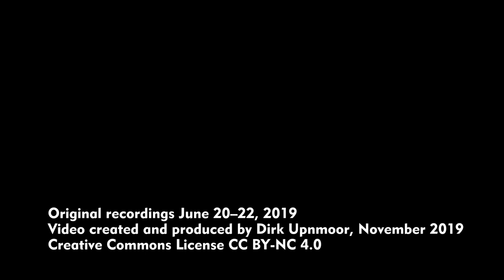Stadtbahn Dortmund – Juni 2019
In Dortmund betreibt die Verkehrsgesellschaft DSW21 ein Stadtbahn- bzw. U-Bahn-System. Dieses Video zeigt die Nord-Süd-Linien, auf denen Hochflurfahrzeuge eingesetzt werden. Die Strecken sind entsprechend mit hohen Bahnsteigen ausgerüstet. Es verkehren die zweiteiligen Triebwagen des Typs B80C/6 und die dreiteiligen des Typs B80C/8.

Aufnahmestandorte:
00:18 Dortmund Hauptbahnhof
01:24 Lortzingstraße
03:51 Dortmund-Hörde/Willem-van-Vloten-Straße (Tunneleinfahrt)
04:29 Westfalenhallen
06:09 Remydamm
07:40 Westfalenpark

Die Aufnahmen stammen vom 20.–22. Juni 2019. Damals fand der Deutsche Evangelische Kirchentag in Dortmund statt, mit vielen Veranstaltungen im Bereich der Westfalenhallen. So kam es hier zu starkem Zugverkehr im Bereich Westfalenhallen und Westfalenpark.